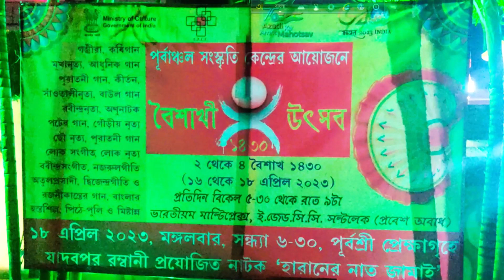যারা বাংলা গান শুনতে ভালোবাসেন তাদের জন্য ১৬ই এপ্রিল থেকে শুরু হল বৈশাখী উৎসব চলবে ১৮ এপ্রিল অবধি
যারা বাংলা গান শুনতে ভালোবাসেন তাদের জন্য  আজ ১৬ই এপ্রিল থেকে শুরু হল বৈশাখী উৎসব চলবে ১৮ই এপ্রিল পর্যন্ত । স্থান সল্টলেক EZCC । টিকিট নেই। প্রবেশ অবাধ।
16th to 18th April program for Bengali Music lovers at EZCC Salt lake